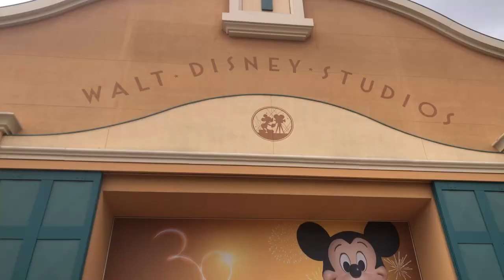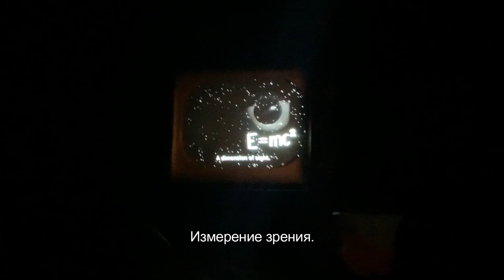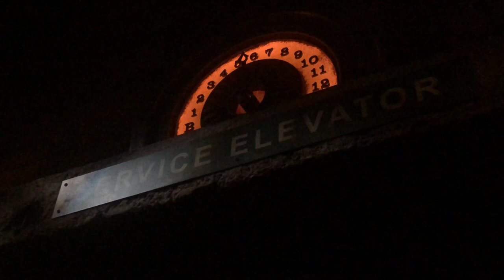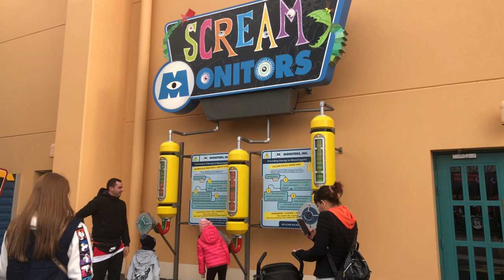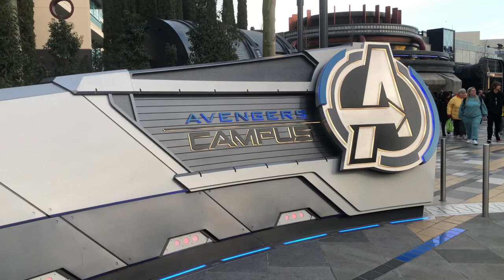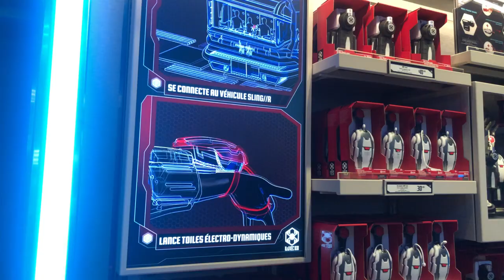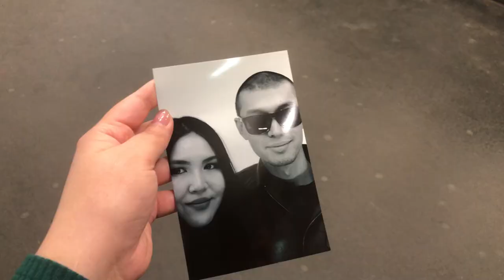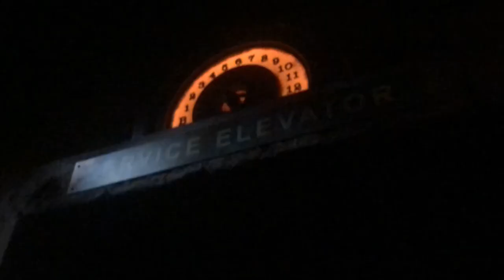Париж'23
Все вопросы можно задать в Instagram: @lunarru